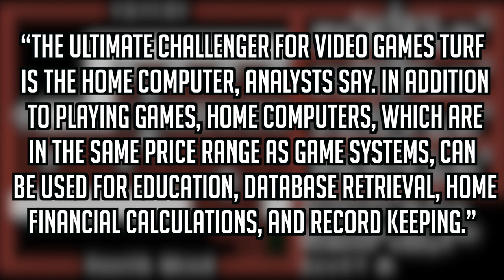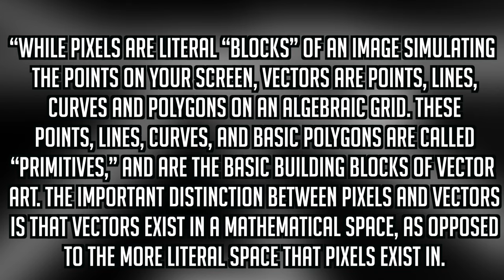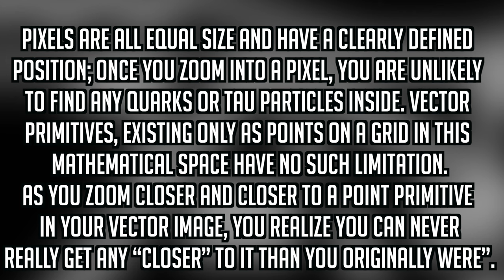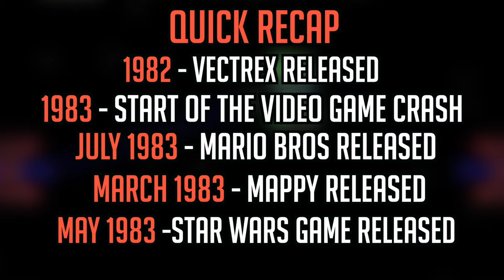The History of Video Games: 1983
1983 almost saw the beginning of the end. This was like the Cold War of video games. The video game crash of 1983 has started and things are taking a turn for the worst. Luckily, there’s a plumber with a sweet ’stache who’s going to save the day. In this video, i’ll be going over the events that transpired in 1983 in the history of video games. This is… The History of Video Games: 1983.

The History of Video Games: 1983 (in text form)

1983 was not a good year for video games in North America. In fact, 1983 was almost the end of video games in North America in general. Not a good year. I’m talking of course about the Video Game Crash of 1983. The ramifications of this crash wouldn’t be fully felt until 1985. The lowest point of this event was in 85, but to keep things simple I’m going to cover the entire crash in this video.

What caused the crash? There were a number of factors at play. The two biggest factors were the sheer number of games, a lot of which were, uh, let’s be polite about this, not good, and the number of consoles that were on the market. Too many games? Are you kidding? How is that a problem? I’ll put it this way. Halo Combat Evolved was extremely popular, right? Now imagine if 4 or 5 versions of Halo Combat Evolve came out immediately after it, made by different developers for different consoles.
The other main cause of the crash was the number of consoles on the market. Atari had the 2600 and 5200 on the market, keep in mind the 2600 was 6 years old at this point, Coleco had their ColecoVision, Magnavox had their Odyssey 2, Fairchild had their Fairchild Channel F 2, Western Technologies had the Vectrex, quick side note, I did forget to mention the Vectrex in the video for 1982 but i’m going to mention it later on in this video.

Another factor was also at play here. The rise of the home computer. Robert Jones said in the Gainesville Sunday paper from December 12 1982: “The ultimate challenger for video games turf is the home computer, analysts say. In addition to playing games, home computers, which are in the same price range as game systems, can be used for education, database retrieval, home financial calculations, and record keeping.” ppy disk, and then come back to it later.

Those were the causes, but what about effects? What happened as a result of this crash? There were multiple effects, one of which was the home video game genre, if you could even call it that, almost completely vanishing. Seriously, it was bad.
There are other parts to this story, but this series is admittedly a bit bare bones. Let’s move on to some games. Actually, lets’ backtrack a bit to the Vectrex because I should have covered that in the last video. The Vectrex was created by Western Technologies and Smith Engineering and first released in 1982.

As a result of the crash being this year, not many big games were released. With one exception. This a big one. Mario Bros is here. Realistically, I don’t even need to go over this game. Like, come on, we all know the impact that this game had. But i’ll talk about it anyway.

Mario Bros’ has the player take the role of Mario and Luigi as they venture down into the sewers to get rid of some weird creatures that have started appearing. The player gets points for eliminating enemies, and more points for eliminating them in quick succession. Points are also awarded for collecting coins.

Another Namco game is up next, Mappy, an arcade game first released on March 25 1983. In Mappy, the player takes the role of Mappy the police mouse who must collect stolen items from within a mansion filled with cats.

In May 1983 Atari released Star Wars, a first person space shooter arcade game that let the player attack the death star as Luke Skywalker. Your goal is to destroy the Death Star, which takes 3 phases.